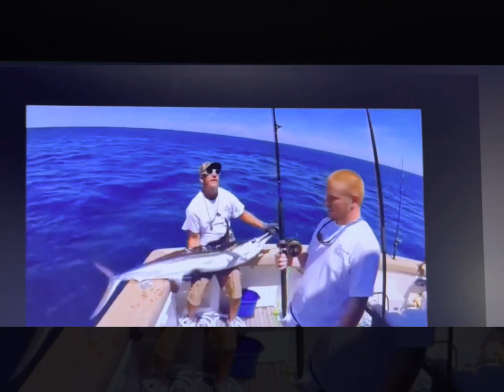Knot Tell'n Fishing Charters - Virginia Beach Fishing Charter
Inshore & Offshore fishing in Virginia Beach. Tuna, Marlin, Wahoo, Cobia, Red Drum, Swordfish, Tilefish & more!